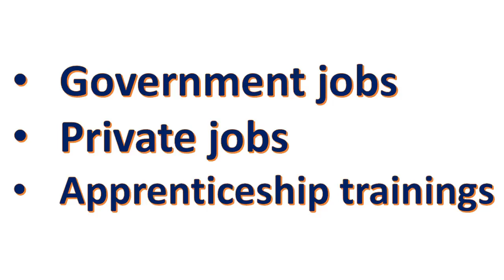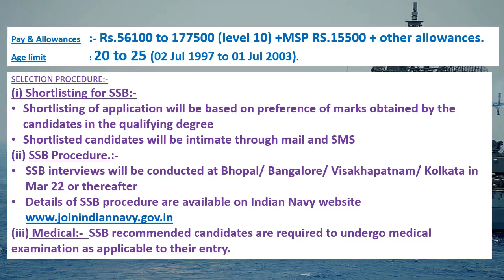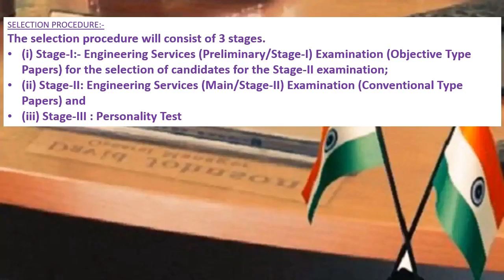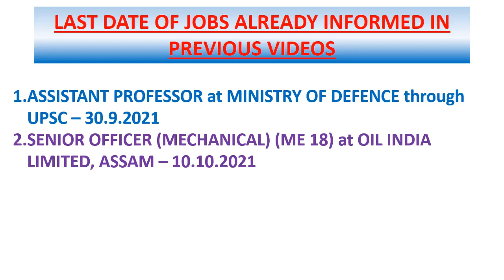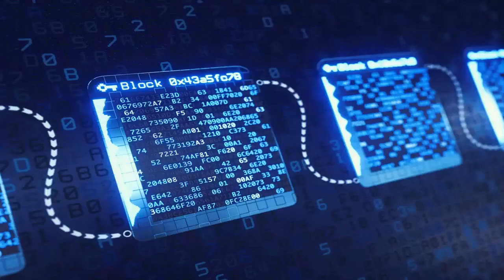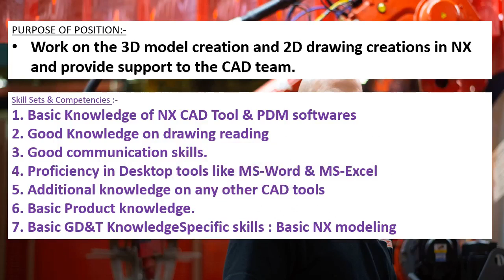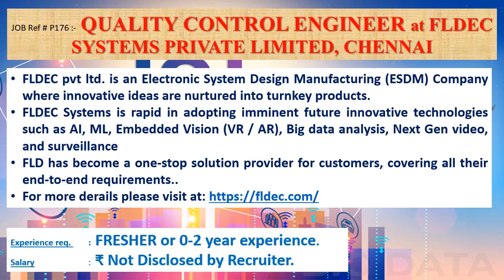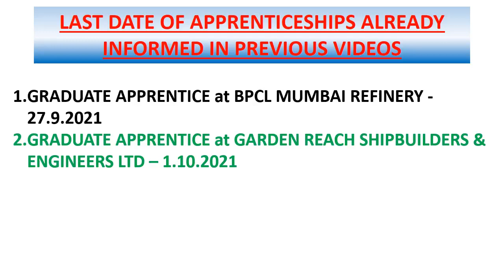Mechanical engineering jobs | 27.9.2021 | Employment news for mechanical engineer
This weeks video contains information's regarding Government jobs in INDIAN NAVY, IES –UPSC, MINES – UPSC, OIL, UPSC.

And it also contains information's regarding private jobs in CEMILAC, DRDO through NISG, KOCH INDUSTRIES, BANGALORE, DESIGNTECH SYSTEMS PVT. LTD, PUNE, VALEO, CHENNAI, FLDEC SYSTEMS PRIVATE LIMITED, CHENNAI.

This video contains apprenticeship information’s of RICO AUTO INDUSTRIES LIMITED, GURUGRAM , GARDEN REACH SHIPBUILDERS & ENGINEERS LTD, BPCL MUMBAI REFINERY.